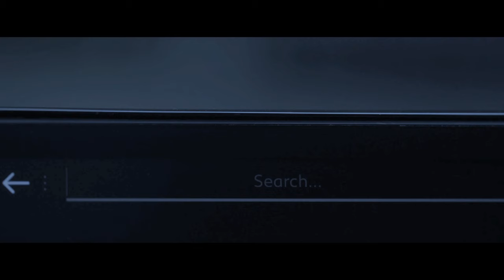Arbury Group – Stourbridge Launch Film